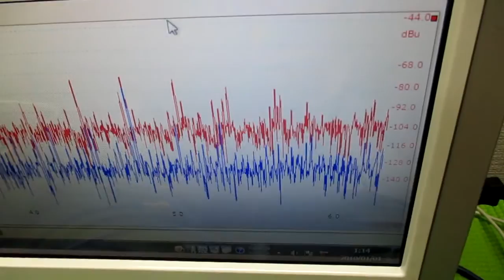‹‹超音波の相互作用：：確認実験››